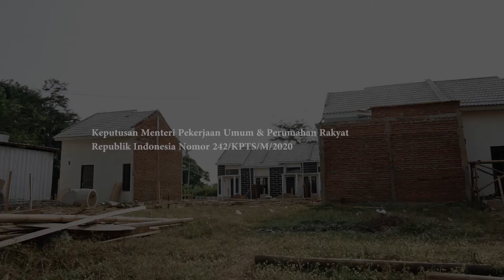PUBLIKASI : Juara Harapan Lomba Video PPDPP Tahun 2021 || JUDUL: MEMBANGUN RUMAH MEMBANGUN KEHIDUPAN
Juara Harapan 9 Pemenang Lomba Video PPDPP Tahun 2021 yang bertema "Membangun Rumah Membangun Kehidupan"

- Nama Peserta: Nofri Savira Putri
- Judul Video: Membangun Rumah, Membangun Kehidupan